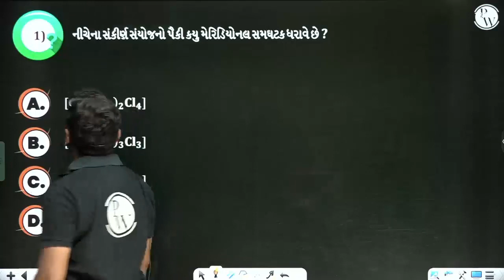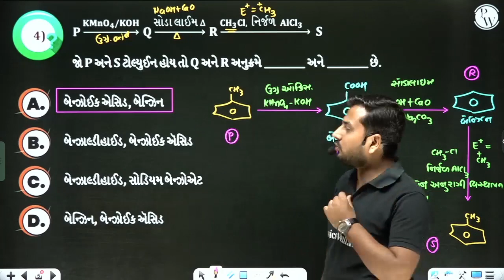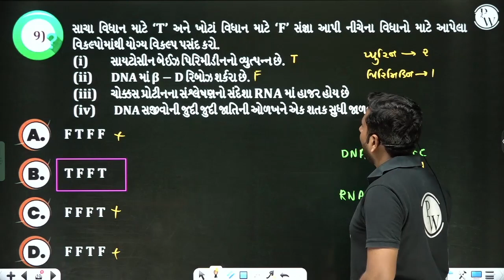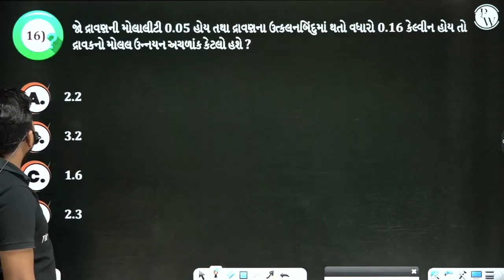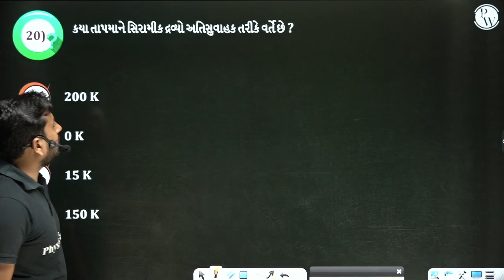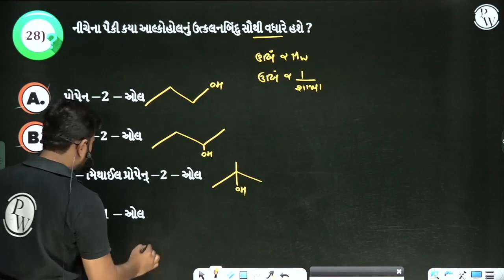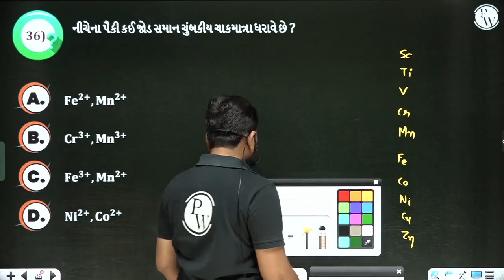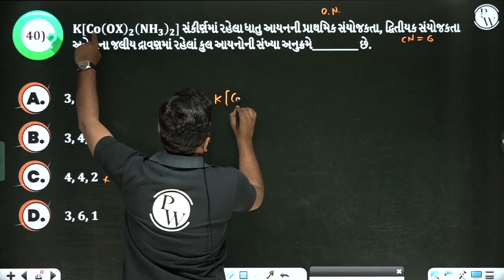GUJCET 2019 Paper Solution | Chemistry Full Paper Solution | Discussion and Analysis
🔰To Enroll in Yakeen NEET Gujarati Batch & Get Access to Class Notes & Other things

Bachho! તમારા Admit Cards શેર કરો અને PW સાથે તમારી જીતની ઉજવણી કરો. હમણાં જ આ ફોર્મ ભરો!

હેલો વિદ્યાર્થી મિત્રો આ વિડીયો માં તમે જોશો Chemistry વિષયનું GUJCET 2019 નું સંપૂર્ણ પેપર સોલ્યૂશન. પ્રશ્નપત્ર અને ઉકેલની મદદથી વિદ્યાર્થીઓ પ્રવેશ પરીક્ષામાં તેમના Performance નું વિશ્લેષણ કરી શકે છે. આ પેપર સોલ્વ કરવાથી તમને પરીક્ષામાં ચોક્કસપણે મદદ મળશે.

Topic-
GUJCET 2019 Paper Solution | Maths Full Paper Solution | Discussion and Analysis